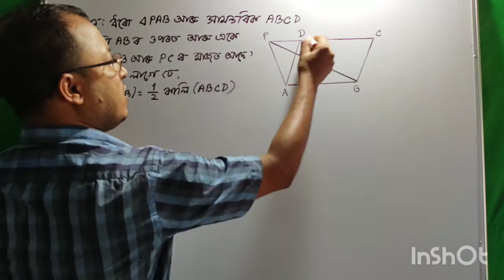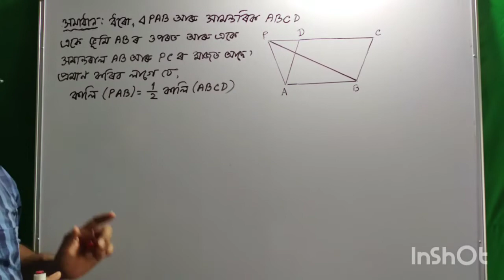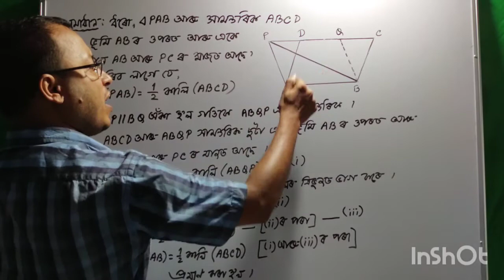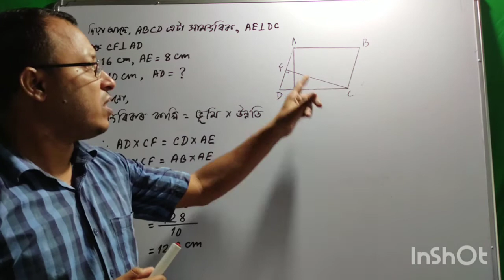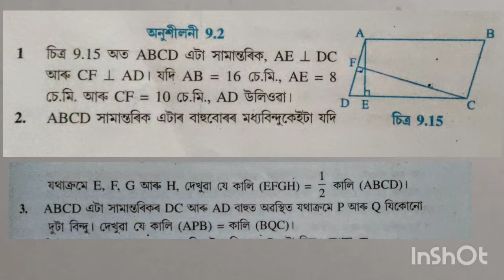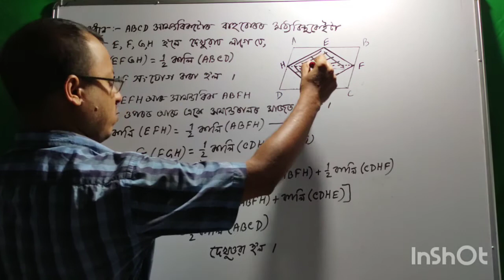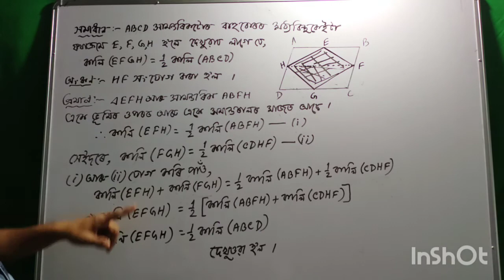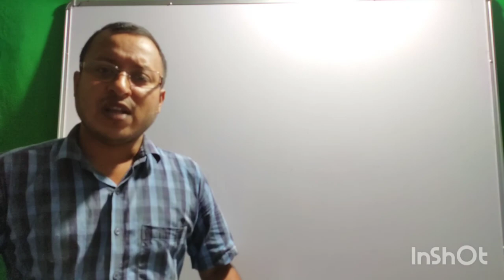Class9 maths Chapter9 (Part-2) Areas of Parallelograms and triangled Ex-9.2 solutions in Assamese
areas of Parallelogram and triangle class9 maths Chapter9 in Assamese
Areas of Parallelogram and triangle Class-IX solutions in Assamese

Class-9 maths chapter-9 Ex-9.2 in Assamese

ClassIX mathematics solutions in Assamese medium

Education From Home
Santanu Nath
education from home
santanu nath